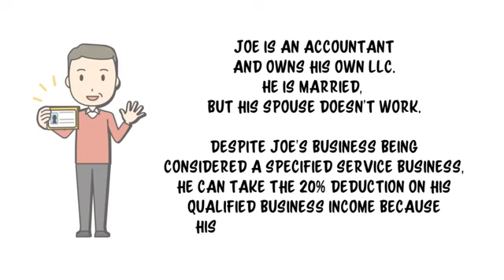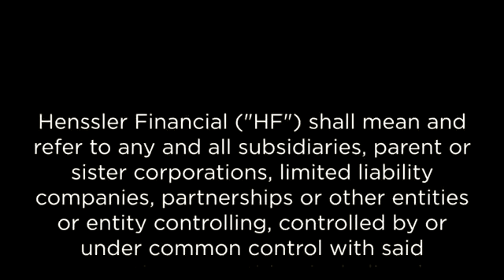Service Businesses and the 20% Tax Deduction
Henssler Financial provides a simplified example how some “specified service or trade businesses” can still qualify for the 20% deduction on qualified business income.